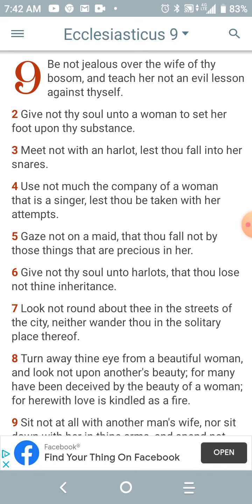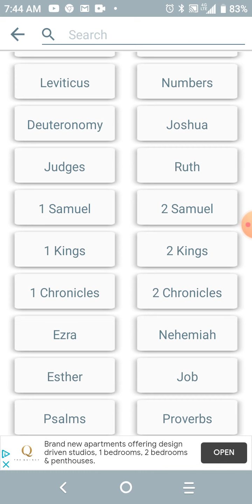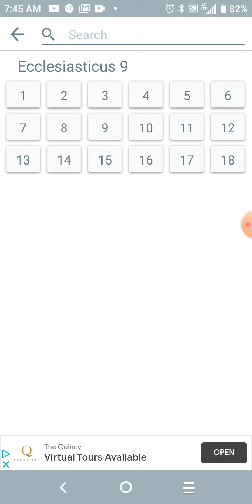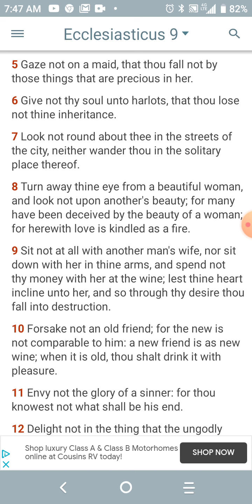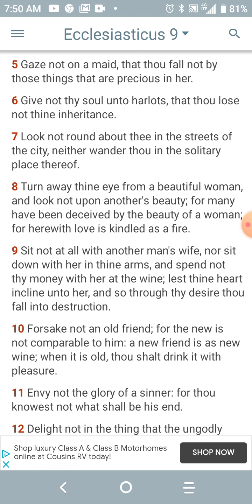Advice from the book of Sirach pt1